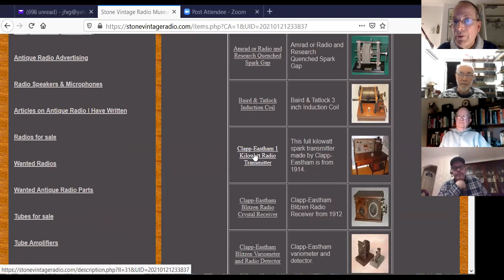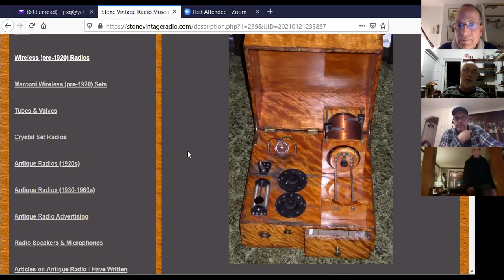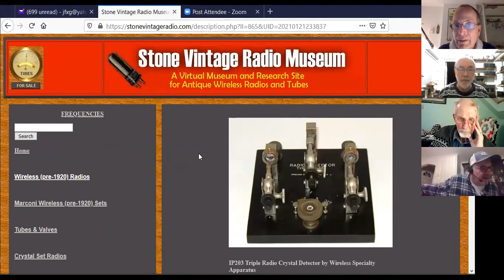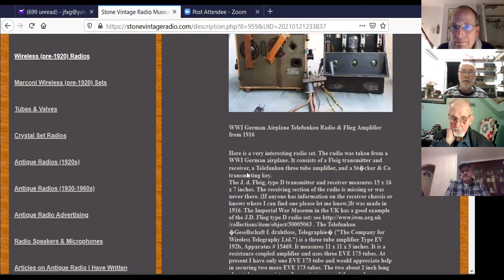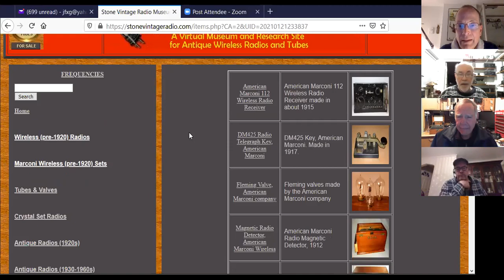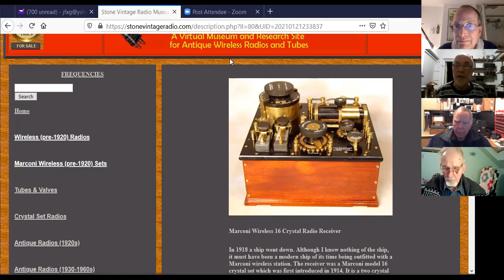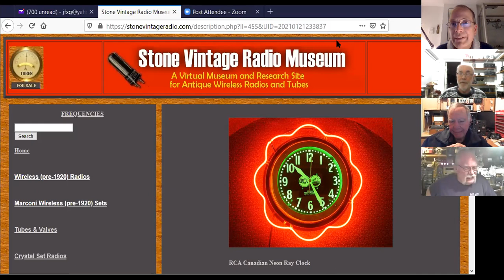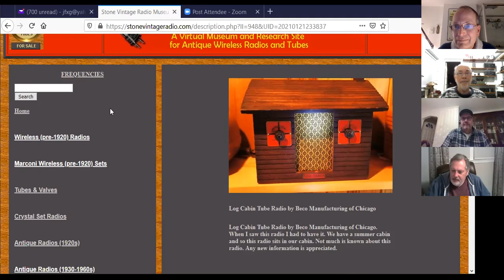New England Vintage Electronics Club Zoom Meeting, January 21, 2021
New England Vintage Electronics Club Zoom Meeting from January 21, 2021.  Howard Stone is our guest to tell us about his impressive radio collection, viewable as a virtual museum We discuss some of his favorite radios, most of which are from the early days of radio, by way of walking through his virtual museum.  Attendees share questions and observations with Howard. There is also a brief discussion at the end regarding the upcoming NEVEC ZOOMFEST event.  Enjoy!